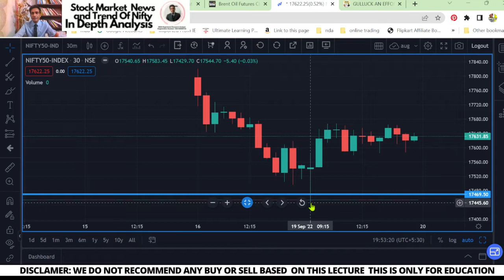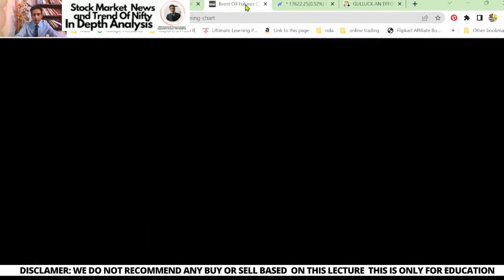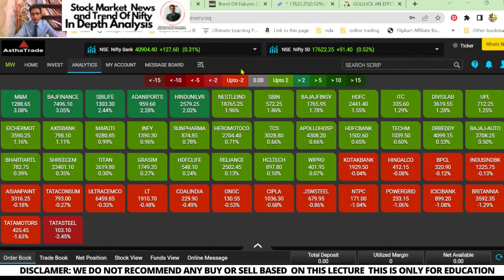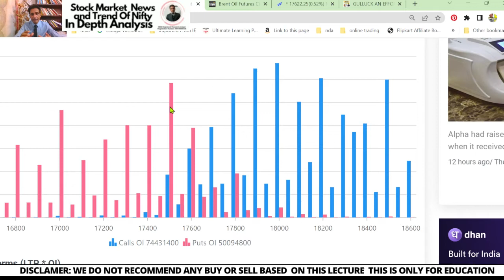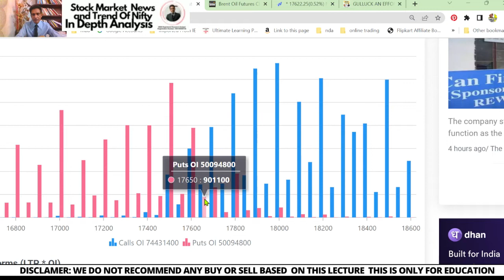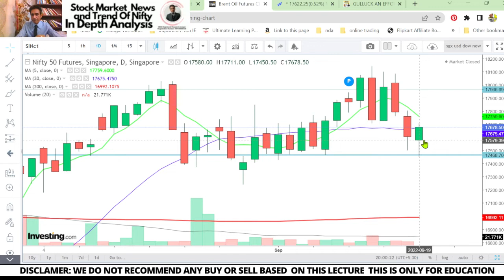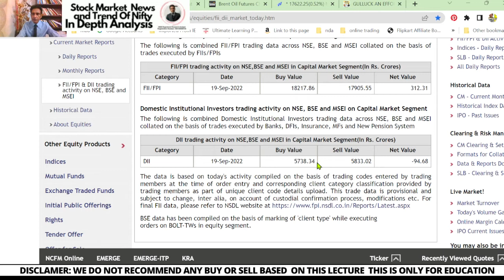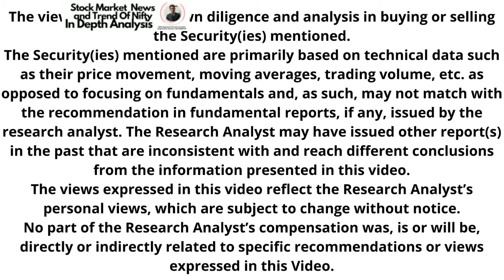20 sep trendofnifty and strategy NIfty may test a low of 17469 and a high of 17775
1. NISM Investment Adviser (Level 1)  Certification Examination
2. NISM Investment Adviser (Level 2)  Certification Examination
3. NISM Mutual Funds Distributors Certification  Examination
4. NISM Research Analyst Certification Examination
5. NISM Equity Derivatives Exam
6. NISM Currency Derivative Exam
7. NISM Interest rate derivative Exam
8. NISM common Derivative Exam